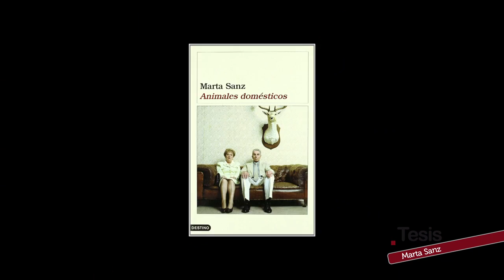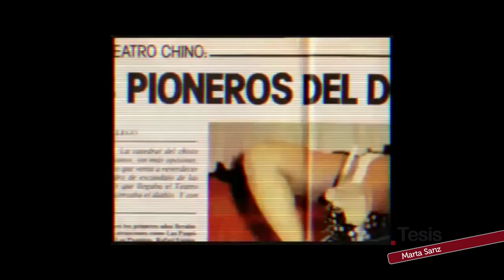MARTA SANZ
La de Marta Sanz es una de las voces más lúcidas y coherentes del panorama actual. Desde que en 1995 publicara su primera obra, El frío, esta madrileña de trato cercano, conversación serena y verbo certero, no ha parado de cosechar éxitos cultivando la poesía, el ensayo, el relato o la novela, actividad que le ha reportado prestigiosos galardones, entre los que se encuentran el Vargas Llosa de Relato, el Tigre Juan o el Ojo crítico de Narrativa. Tras su participación en el ciclo Presencias Literarias, organizado por la Universidad de Cádiz, hoy en Tesis charlaremos con esta prolífica autora comprometida con su oficio.